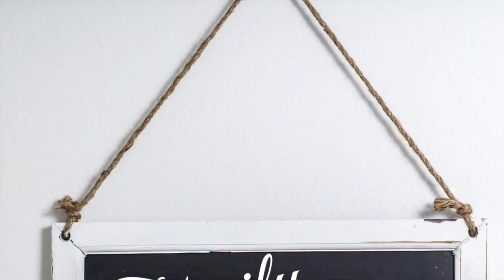IS IT FOOD POISONING??? | Family 5 Vlogs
IS IT FOOD POISONING???

Hey guys!!!  Sunday my husband and I went out to eat at our favorite restaurant for our anniversary.  Well after dinner we both didn't feel that great and I am struggling in today's vlog.  Kayla thinks I got food poisoning.  Wonder if she's right???